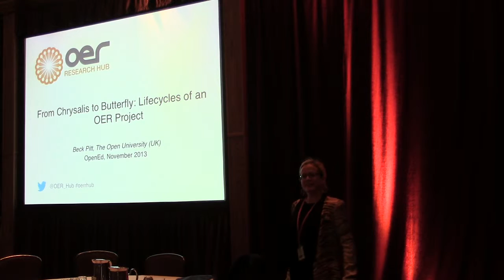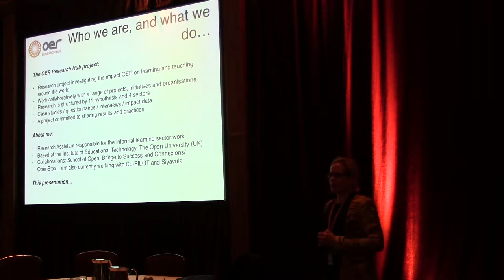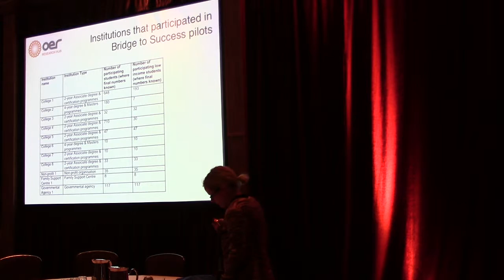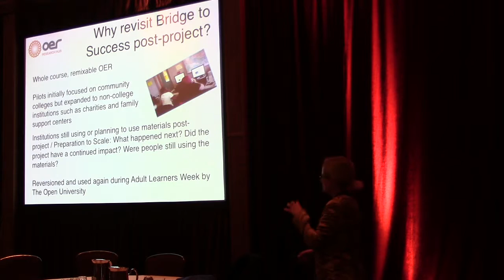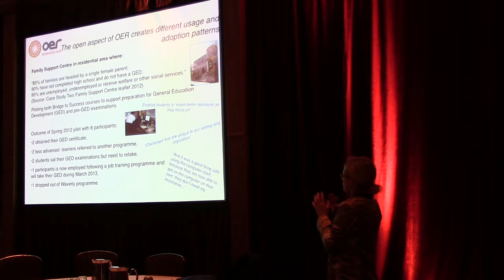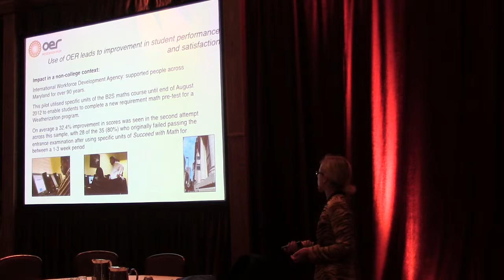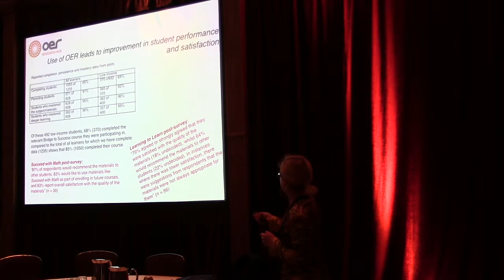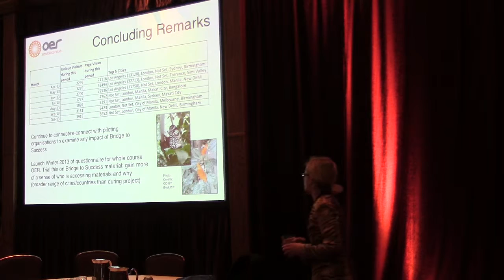From Chrysalis to Butterfly: Lifecycles of an OER project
The NGLC-funded Bridge to Success project reworked successful developmental courses in mathematics and learning development for use in US community colleges. This paper seeks to answer the question, how have the Bridge to Success courses continued to be used and what has been their impact? During the project, the material transcended the remit of its intended audience to impact non-governmental organisations, reaching under-served groups outside of formal education with considerable success. The courses evolved throughout the project?s duration, responding to student and instructor feedback and independent analysis as well as introducing motivational ?challenges? to Learning to Learn as the first step towards the content being badge-ready.

Whilst the project formally ended December 2012, the OER created as part of the Open University (OU)-led project remain available for use by educators and independent learners alike. In the US there is continued use of the material in both the charity and college sectors and analytics show that the materials are also being accessed at significant levels by non-US users. In the UK, the OU is further modifying the courses as part of Adult Education Week and releasing them as MOOCs where the motivational challenges are now fully functioning badges.

Building from data that showed benefits through a comparative study in the college context, this paper will consider what we can tell from a more holistic view of the impact of releasing OER and examine the signs of sustainabililty. We reflect on the advantages of whole course, remixable OER (a strategy recently advocated by Susan Badger as a way forward for the OER movement). Comparing similar types of complete offerings to Bridge to Success, such as OpenStax College, who offer remixable coursebooks, the study presents stakeholder perspectives and the challenges and benefits to those producing and using this type of OER.